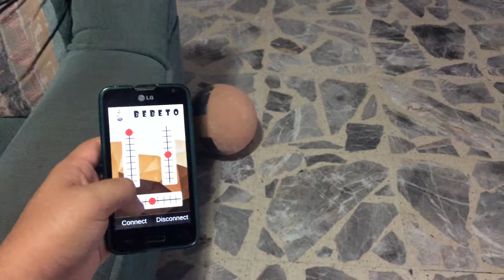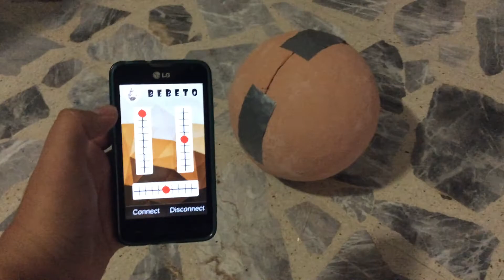Control de BeBeTo (V3)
Control de BeBeTo